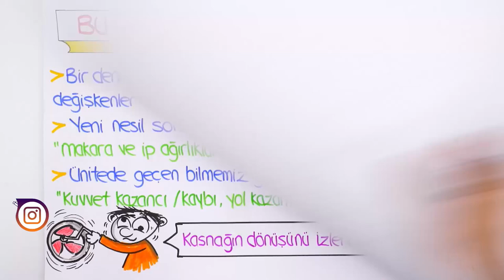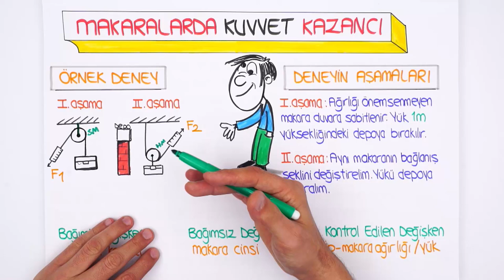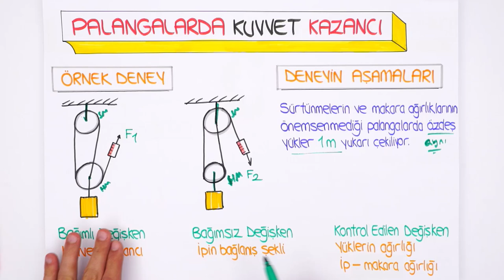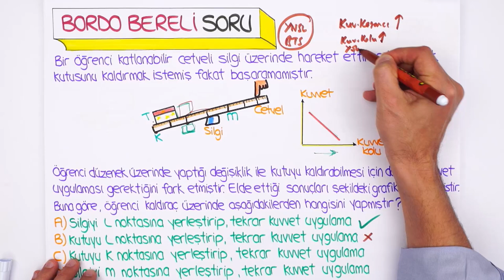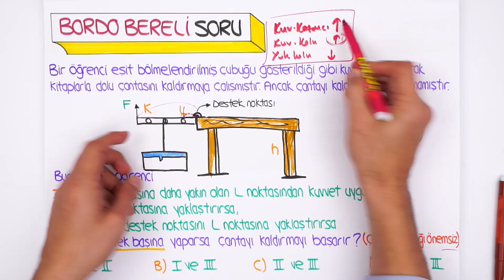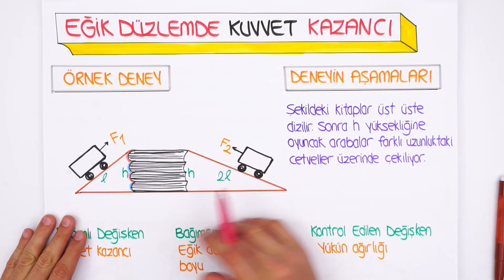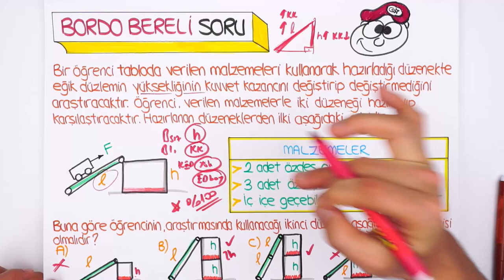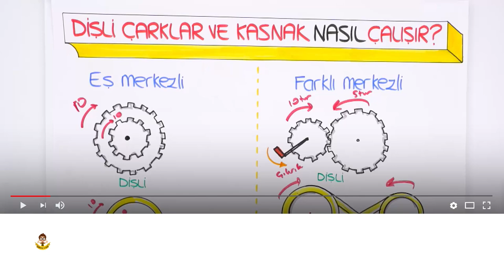Basit Makineler Soru Çözümü | Yeni Nesil Taktikler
8.Sınıf Fen dersinde, "Basit Makineler " konusunu, konu anlatımı ve yeni nesil soru çözümleri ile 2006tayfa ve 2007tayfa sana öğretiyoruz. 😎